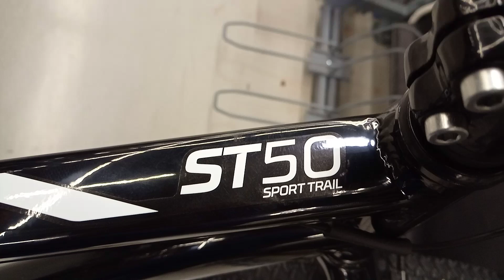ROCKRIDER ST 50 SPORT TRAIL